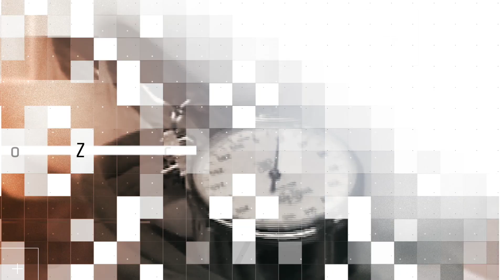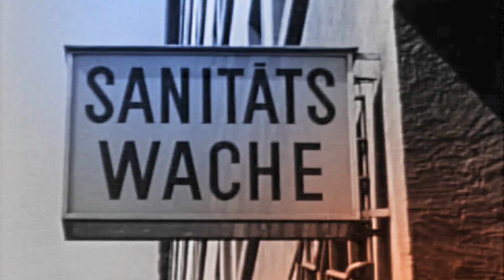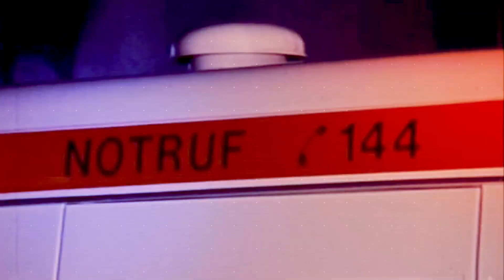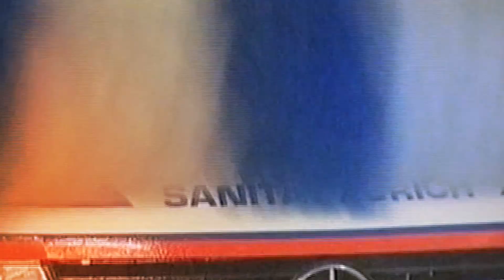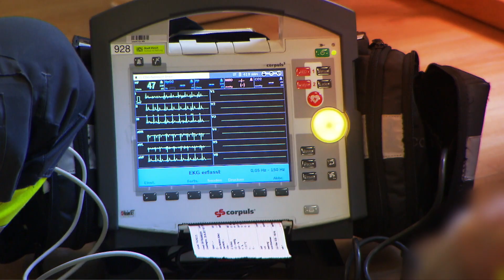125 Jahre Sanität Zürich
In den letzten 125 Jahren hat sich bei der Sanität Zürich viel getan: nicht nur die Einsatzfahrzeuge, die Uniformen und das Equipment haben sich weiterentwickelt – auch die Rettung läuft heute in einer sehr hohen Qualität ab und verfügt über Möglichkeiten, die vor wenigen Jahren noch undenkbar gewesen wären.